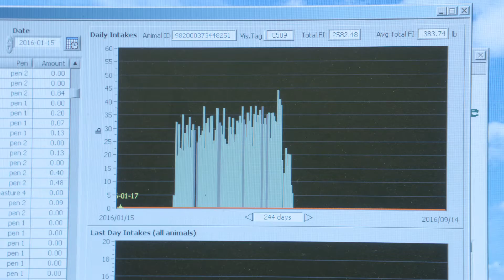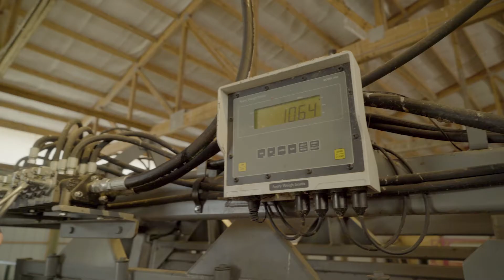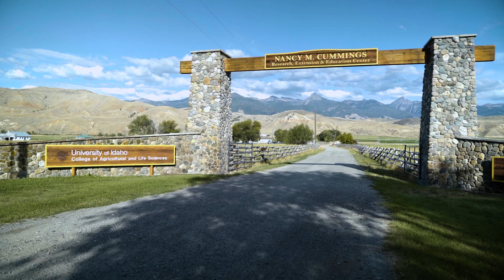Nancy M. Cummings Research, Extension and Education Center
The Nancy M. Cummings Research, Extension and Education Center is the University of Idaho’s primary cow-calf and forage research station. Located in Carmen, Idaho, the center provides land and facilities for beef cattle research at the scale of a working ranch. The center also provides continuing education for the livestock industry and learning opportunities for University of Idaho students.

Check out this link for more information about the Nancy M. Cummings Research, Extension and Education Center: